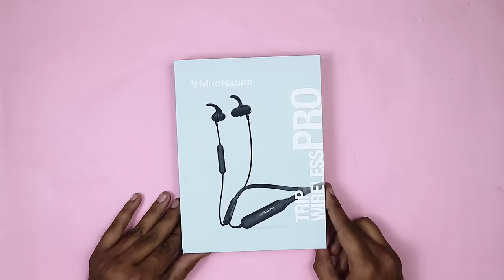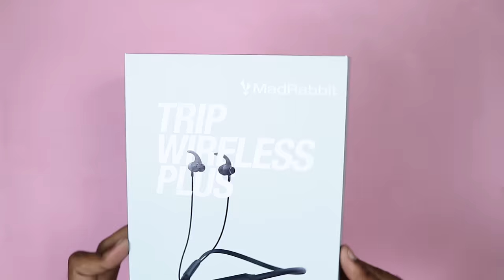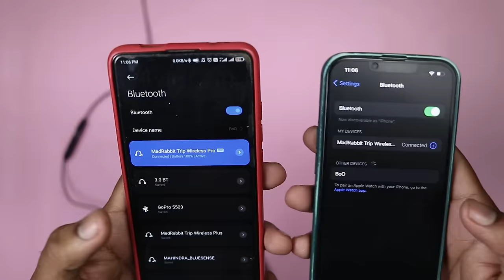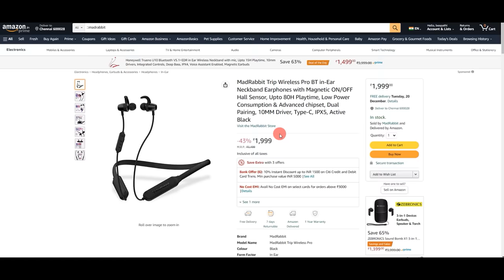Best Bluetooth Neckband Under 1700 Rs | MadRabbit Trip Pro & Trip plus Review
MadRabbit has entered the Indian market in the hope to uplift the experience of tech-savvy consumers with its intuitive design, smart technology, and improved quality.